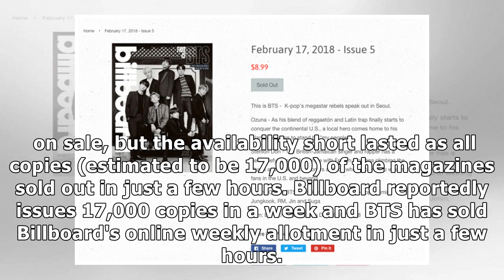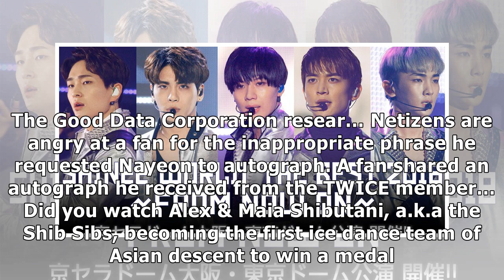Billboard magazine with cover model BTS sells out in hours | allkpop.com